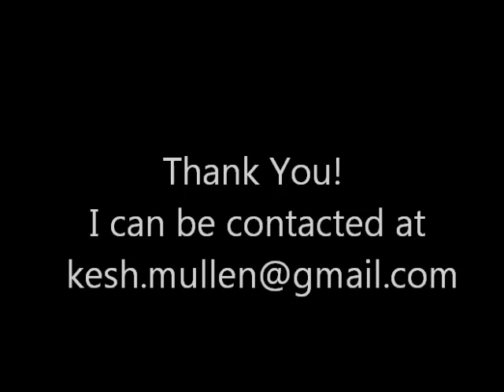Tennis Video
Kesh Mullen Tennis Recruiting Video